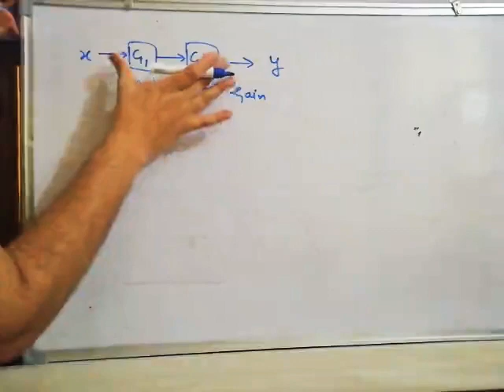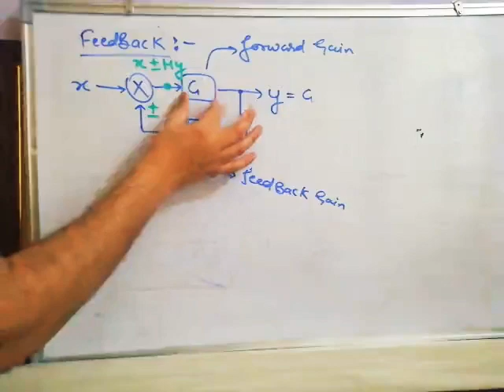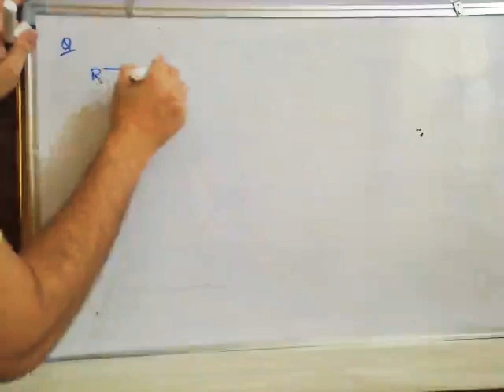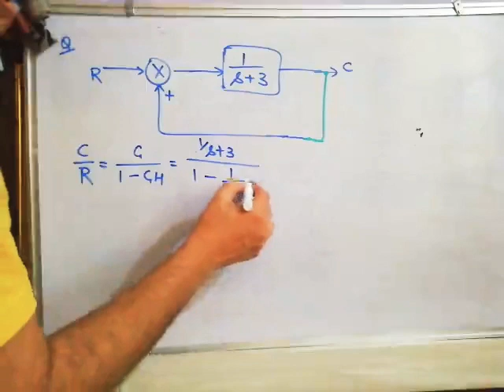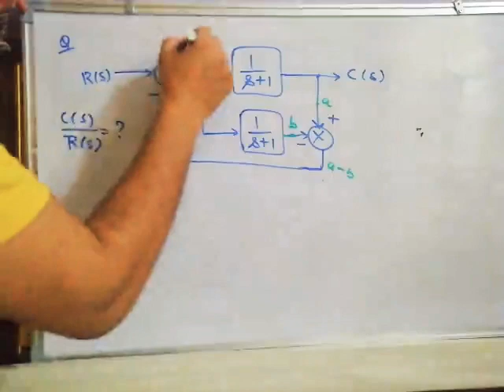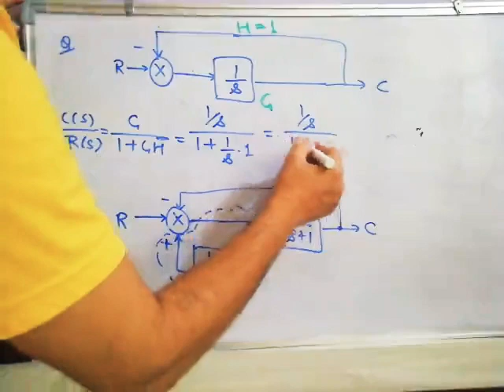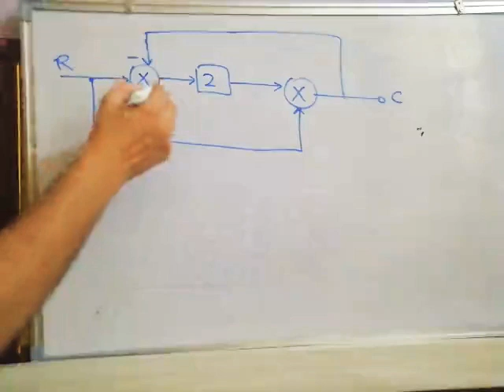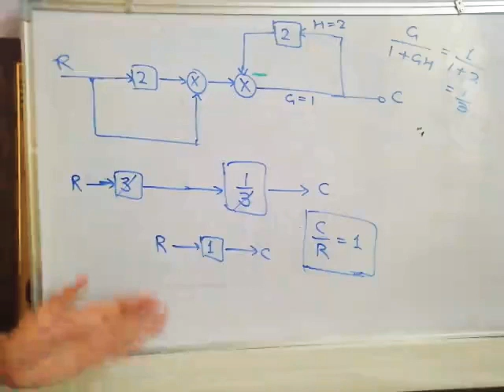Lecture 2 / Basics of Control Systems | Block Diagram (Part 2)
SELECTION DESK

Find us at the office
Plot 52, 2nd Floor, Above Indusind Bank, Kumbha Marg, Sector - 8, Pratap Nagar, Jaipur - 302033